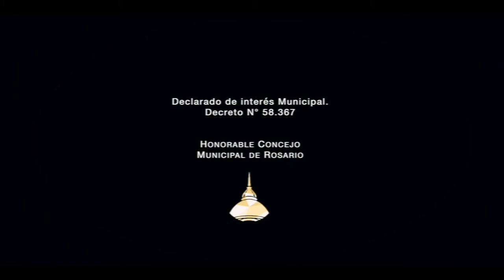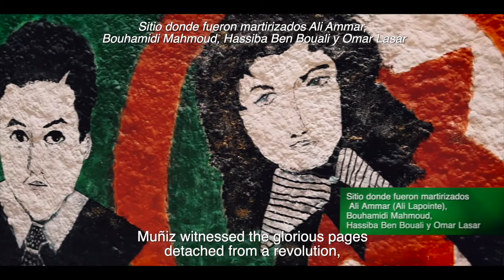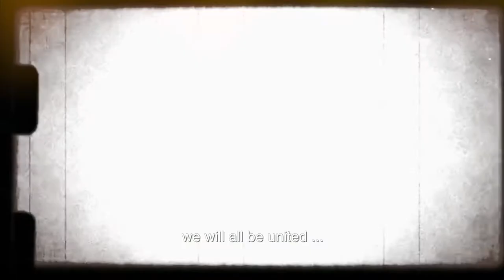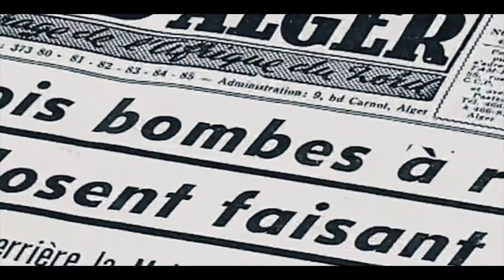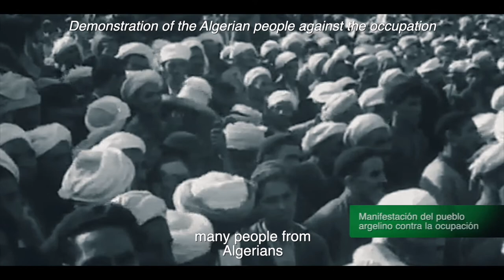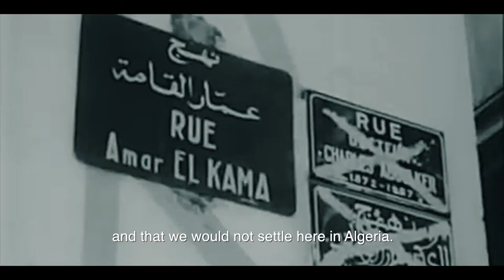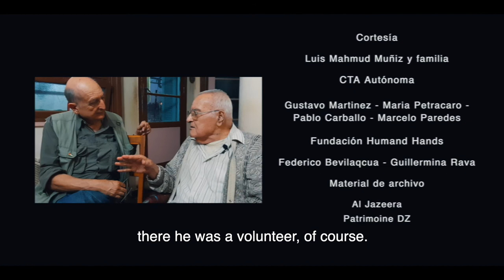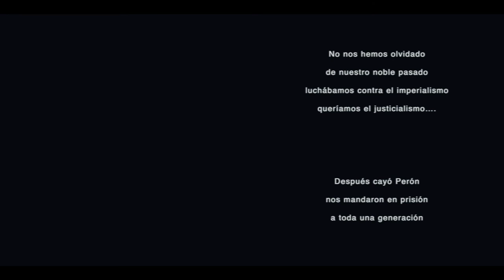Muñiz the argentine in the algerian revolution (SUBT.INGLÉS)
Roberto Muñiz, Mahmud for argelians, is an Argentine who at 37 years old, travels to North Africa to enlist in the Algerian National Liberation Front and finally engage in the fight against French colonialism.
In 1959 he joined a clandestine weapons factory that the National Liberation Front had installed in Morocco as a toolmaker ...
Roberto often repeats that "the peoples have the right to live independently", surely from this premise the arguments emerge to justify their support for the liberation feat in Algeria
Muñiz witnessed the glorious pages detached from a revolution, from a model that has been an example of the imperishable causes for the construction of a more just and united world.
Roberto was a determining part in the sovereign will of the Algerian people.